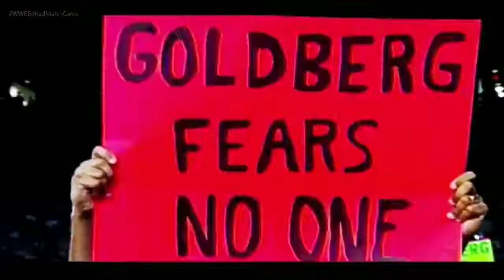WWE Super Showdown Card 2020